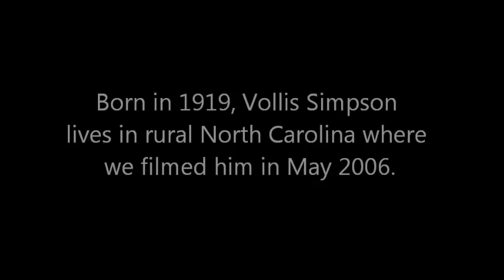A Visit with Vollis Simpson - Folk Artist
Shot during a visit to his studio in 2006. Sorry about the video quality and sound.  He had a radio blasting in the background.

Vollis Simpson was born in 1919. Simpson's first whirligig was built to power a washing machine while he was stationed on Saipan in the Marianas Islands in the Second World War. After the war, he designed and built heavy equipment for moving houses and opened a repair shop in a rural crossroads community in eastern North Carolina. Simpson continued to be interested in wind power and built several other large windmills, one of which powered a heating system in his house. After starting his house-moving operation in 1985, Simpson adapted his own workshop and began using heavy equipment to make gigantic whirligigs and wind machines on one corner of his brother's farm. His largest pieces are nearly forty feet tall and weigh thousands of pounds, four of which were installed in downtown Atlanta during the 1996 Olympic games. Covered with highway reflectors, they are at least as spectacular at night as during the day.

Vollis Simpson never calls himself an artist, but the thousands of people who have visited his astounding whirligig field in Wilson County, North Carolina, certainly do.  Towering fifty feet or more above ground, and extending nearly as far outwards into space, the more than thirty monumental whirligigs erected in his field demonstrate the power of individual vision coupled with a traditional art form. These compelling, nationally recognized assemblages have found their way from a crossroads in rural North Carolina to international art collections and even into a popular window installation at New York's Bergdorf Goodman department store, testifying to their wide-ranging appeal and their abiding influence on his peers as well as younger generations of artists and engineers. Now they have found a home in the Vollis Simpson Whirligig Park in Historic Downtown Wilson, where they will delight visitors young and old from far and wide.

After a lifetime repairing machinery and moving houses, Simpson found himself at age 65 with spare time and many, many spare parts.  Rather than "sit around and watch TV," Simpson eyed his collection, remembered a windmill he constructed during World War II, and began to build.  Using some of the same rigs he'd developed for moving houses, Simpson began constructing enormous windmills in his yard.  They did not resemble the working windmills of grinding or irrigation use, but referenced the concepts of weather vanes and handcrafted whirligigs that are still seen locally on houses, fence posts and barns.  Simpson's windmills embody folklorist Henry Glassie's observation of a common folk artists' practice of miniaturizing or "super-sizing" objects drawn from their workaday lives.  Vollis Simpson is taken with the gargantuan.